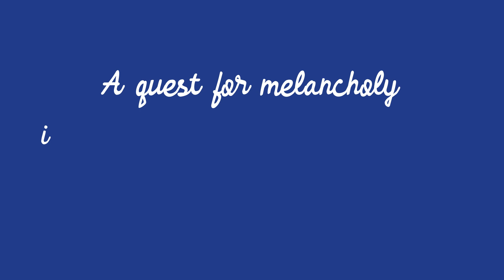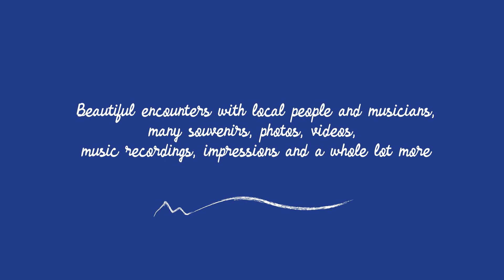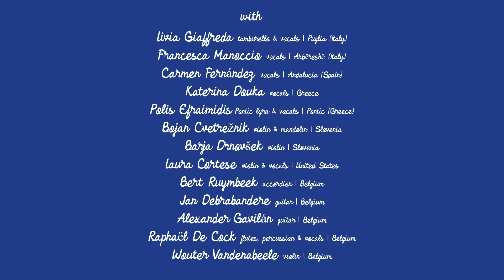Hiraeth trailer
Summer 2022 Belgian violonist and composer Wouter Vandenabeele travels to the Balkans, Greece, South Italy, Catalonia, Andalusia and Galicia, searching for the melancholic soul in music. During three months he and other travel companions will reach out to local musicians.

concerts:

- 29 September 2022, Atelier Gent 74
try-out Ghent – 20:00

- 1 October 2022, Merodefestival

(video made by Lise smolders)